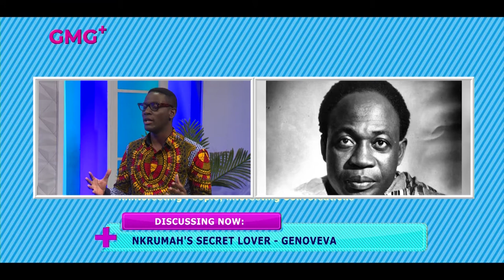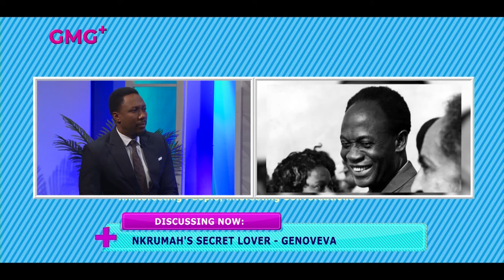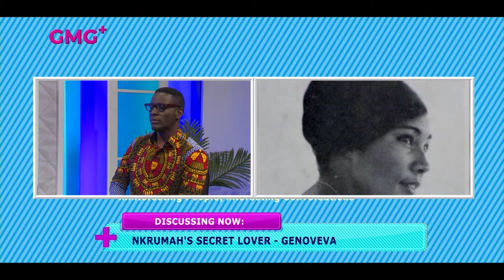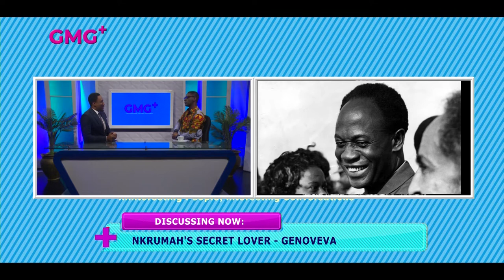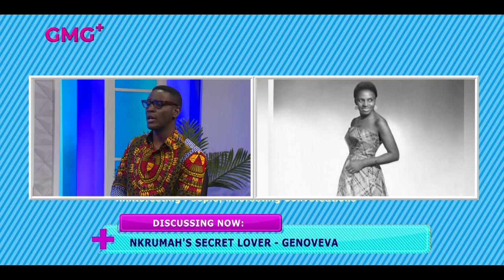Genoveva; Nkrumah's Secret Lover || GMG+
A revealing chat and an intriguing inquest into the very private life of Ghana's First President; Osagyefo Dr. Kwame Nkrumah. In this interview, you will learn about the Woman who was arguably the closest to the passionate Pan-African. Her name; Genoveva Esther Marias.
you will enjoy this one!